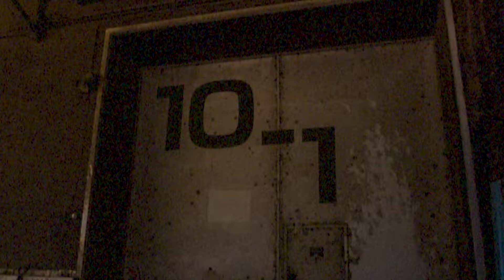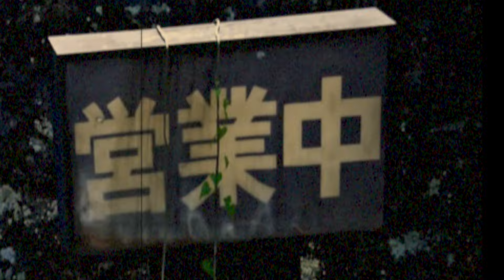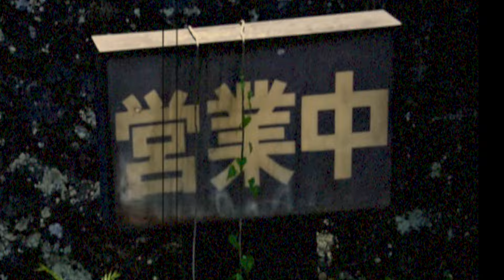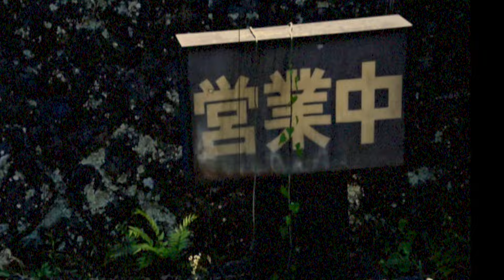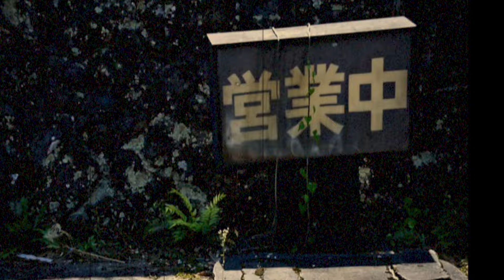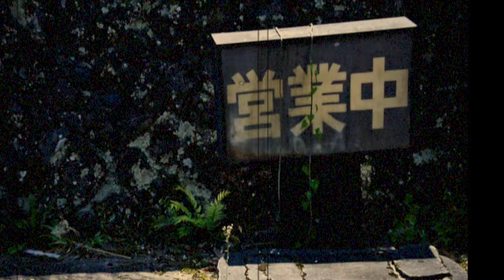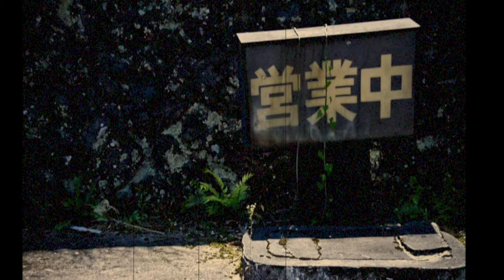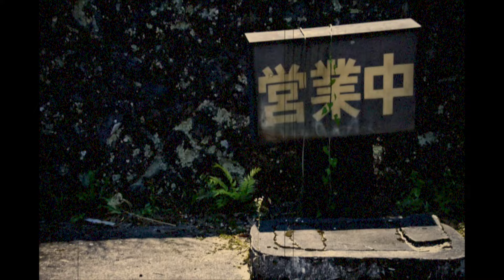【コメント返し】スタン・ケントンとヨラ・テンゴのギターの音色とテレキャス大好きな話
動画視聴者さまよりいただいたコメントに対してのアンサー動画です♪

▼【粟村本読み】ウェスト・コースト・ジャズ〜スタン・ケントンの歩んだ道

へんちんポコイダー好きだった人って、今でもいるのだろうか？

▼いただいたTAKESI0506さんからのコメント。

この「モダンジャズの歴史」はスイングジャーナル73年1月号から4年間に連載された記事をまとめたもので、一冊の本にするには、かなり削った部分もあったようですけど、ケントンの項は13ページに渡っています。
　ケントンの名盤「ニューコンセプツ･オブ･アーティストリー･イン･リズム」がゴールドディスクに選ばれた時のディスクレビューで、粟村さんはこのあたりの経緯を少し語ってます。

『初めから私事にわたって恐縮だが、本誌から出版された拙著「モダン･ジャズの歴史」の中で、筆者はかなり多くの頁をスタン･ケントン楽団のために割いた。つねづね全体のバランスに気を配りながら書いてきただけに、この成り行きについては自分でもまずいと思ったが、スタン･ケントンの音楽をコキおろしたりすることが、なにか高級なジャズファンの資格ででもあるかのような愚かしい風潮が、単に我が国のみならず、全世界的に蔓延しているような印象を受けていたので、連載時の初稿に、あえて少ししかハサミを入れなかった。
　たしかに、スタン･ケントン楽団の残した作品の中には、鬼面人を驚かす体のものが少なくなかったし、それらの〈やや空虚な野心作〉までも含めて、すべてケントン楽団の功績とせよと説くほどの気持ちは筆者にもない。それに、正直なところ、疲れを癒やす目的で音楽に耳を傾けたときなど、ケントン楽団の演奏は――たとえ、その最良の作品であったとしても――所期の目的に適うかどうかは、きわめて疑わしい。
　だが、そうした一面の大きなマイナスを承知の上で、なお筆者がケントン楽団の盛衰史に好意的な興味を抱くのは、ケントンという人が、常に鑑賞のための音楽を求めて苦闘しながら、その一方で、ダンスに楽しみを求めて集まる人々の気持ちにも十分応え得る能力を持っており、ステージ･アクトやサイドメンに対する思いやりを含めて、理想のハンドリーダーとでも呼びたいパーソナリティを備えたミュージシャンであったからである』

　粟村さんは、ジャズ界を去ってから10年あまり経った92年に「黄金時代のスタン・ケントン」という5枚組CDセットの編集、解説を担当したりして、スタン・ケントンには強い思い入れがあったようですね😀